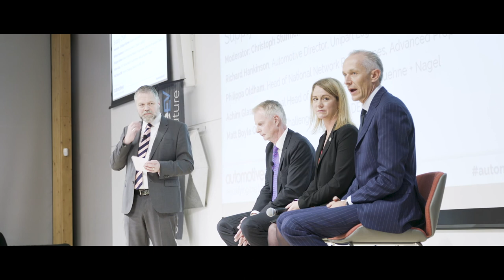Achim Glass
Achim Glass, SVP, Global Head of Automotive Vertical at Kuehne + Nagel Management AG, talks at the automotiveEV Live event in Coventry UK - 11 October 2019